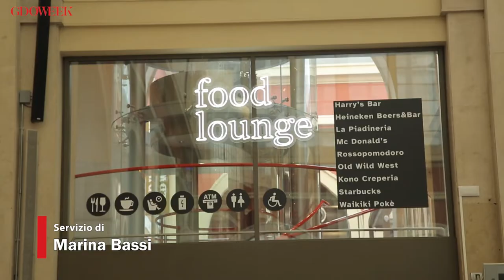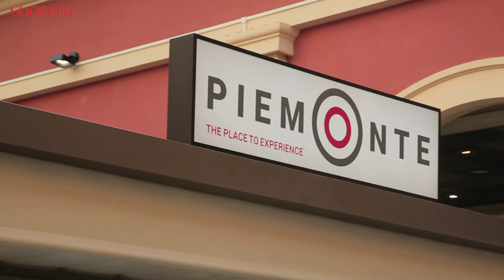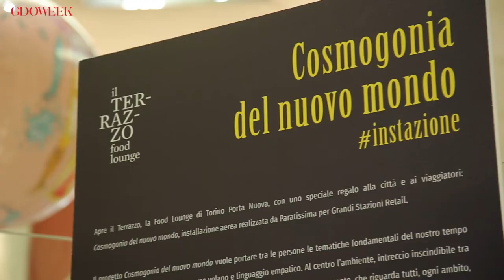Video Tour de Il Terrazzo, la nuova food lounge della Stazione Porta Nuova di Torino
Oltre 2.000 mq di area, 10 ristoranti, 4 chioschi, 250 nuovi posti di lavori: corre su questi numeri la nuova food lounge (progettata dall'architetto Paolo Lucchetta di RetailDesing) che Grandi Stazioni Retail Spa ha aperto nella Stazione di Porta Nuova a Torino. "Uno spazio destination per chi viaggia, ma anche per tutti i cittadini, che unisce momenti di aggregazioni diversi tra cibo, caffè, relax, arte, intrattenimento, solidarietà e valorizzazione del turismo piemontese", spiega Alberto Baldan Ad di Grandi Stazioni Retail Spa che fa il punto sul progetto